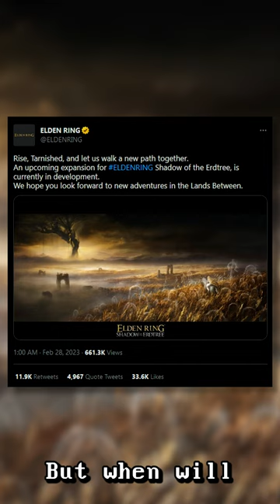We FINALLY got Elden Ring DLC NEWS!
Oh it's happening.
Shadow of the Erdtree, upcoming expansion